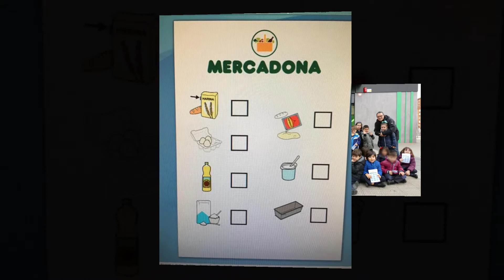Experiencia APS Infantil Colegio Escolapias Paula Montal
Experiencia de Aprendizaje - Servicio realizada por los alumnos de educación infantil del Colegio concertado Escolapias Paula Montal. Con motivo de la campaña Manos Unidas.